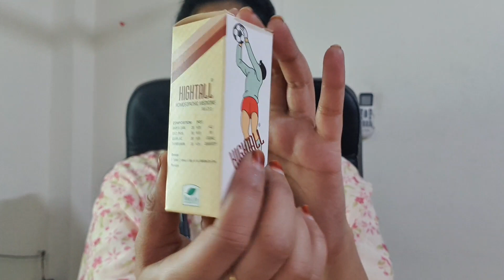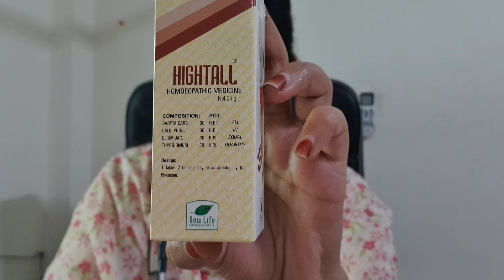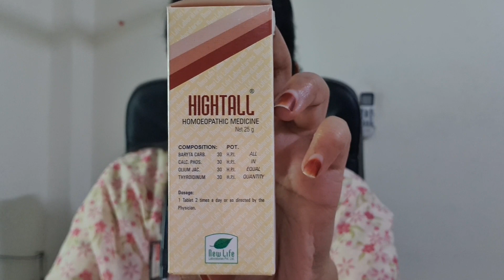How to increase height।Homeopathic medicine for height increase।।जल्दी हाइट बढाने के उपाय।।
Hello everyone,
Video Topic: Homeopathic medicine for increasing height

Medicine suggested-

1. Newlife hightall tablets.

1 tablet twice in a day.

For complete details about dosage watch video now😊